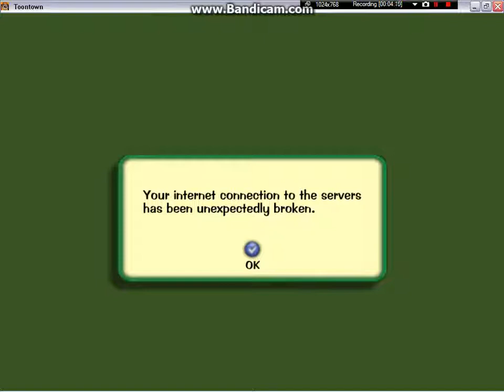Landaux Show Presents!: My B-Day Celebration ToonTown Style! :-D Part 1 of 2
(recorded (5/102012)   This is a great way to celebrate a B-day! having your own toon do it for you! I dont know why, but it gets disconnected at the end!!!